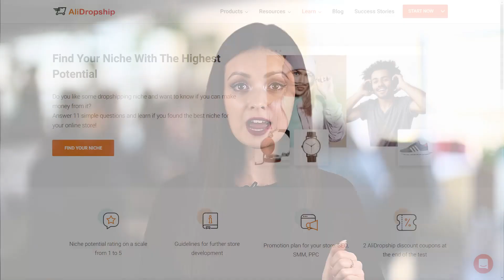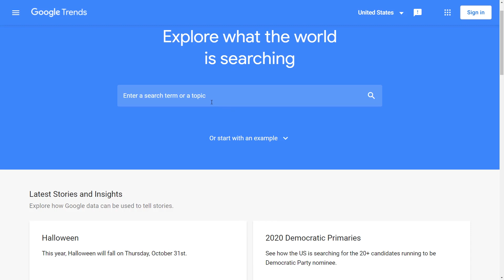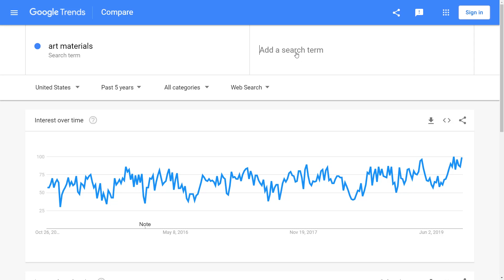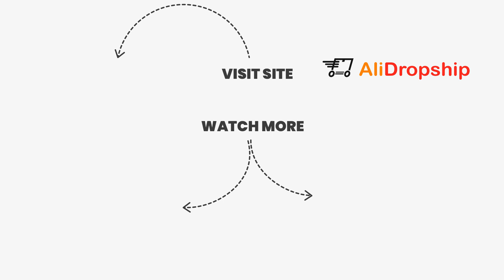How to use Google Trends to find a niche for your dropshipping store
With a tool like Google Trends, you can easily check your niche potential. And after watching this video, you’ll be able to use it to evaluate your business idea before giving it a try. ➤ AliDropship Plugin

1:15 Free Niche Tool
1:38 Niche Research
2:03 Google Trends

🔎🔎🔎 Wanna focus on THE most profitable market (the USA)? Try out Sellvia, an ecosystem for individuals looking to elevate dropshipping to a whole new level and guarantee 100% client satisfaction. Book a free consultation to learn more about the new opportunity

★ How to make your first dropshipping sale ever: 11 proven tips

With Google Trends, you can check what niche is trending more. But when looking for a suitable niche, you need to bear in mind the presence of powerful rivals. It could be challenging to compete with them. And try focusing on a specific geographic market when checking niche potential.

✦ ✦ How To Find Winning Products For Your Store With The Help Of Bestsellers Insight